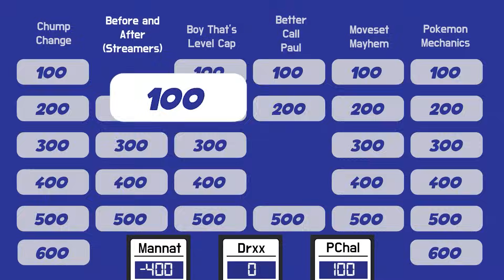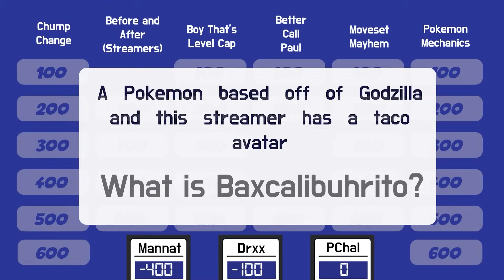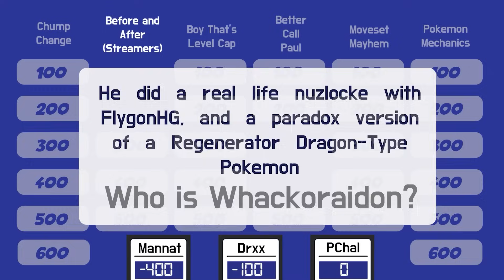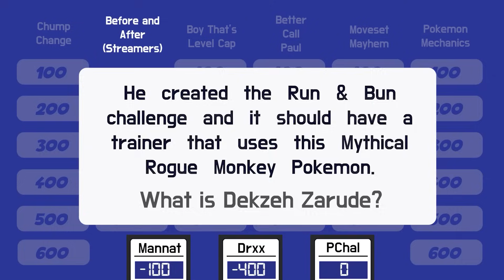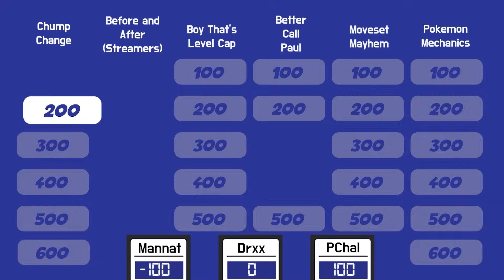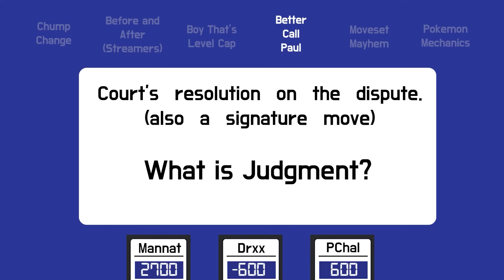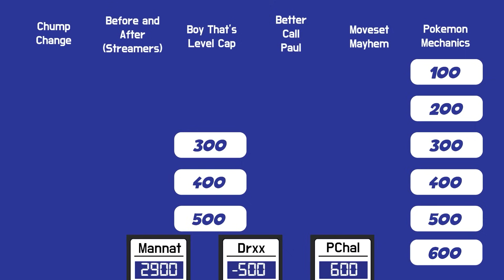The Ultimate Pokemon Nuzlocke Trivia! Pokemon Jeopardy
Categories for Pokemon Jeopardy Nuzlocke edition are: Chump Change, Before and After (streamers), Boy that's level cap, Better Call Paul, Moveset Mayhem, Pokemon mechanics

Contestants:
@Drxxyt The Emerald Kaizo HC Champ
@MANNAT. The Pokémon Jeopardy Champ
@PokemonChallenges The King of Nuzlockes

This is my discord invite link. I will have some draft leagues coming soon in there.